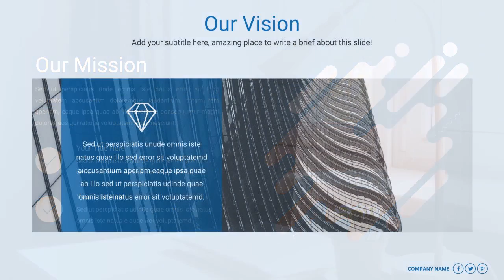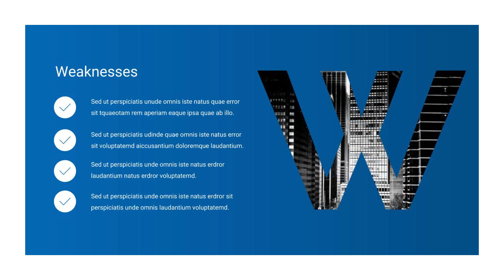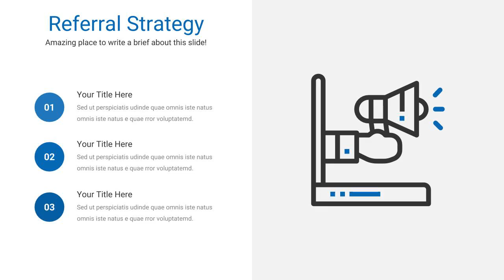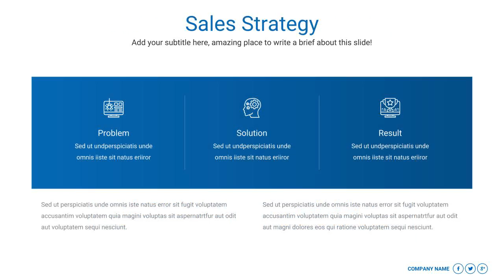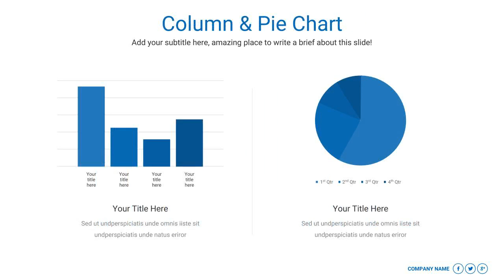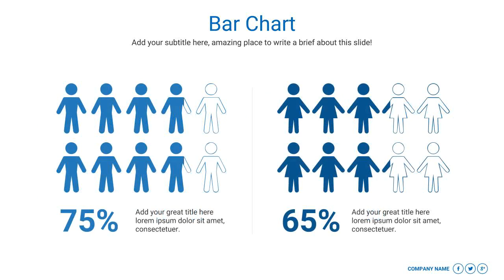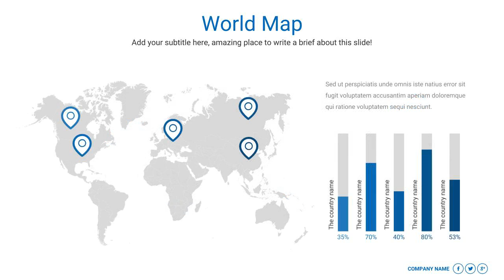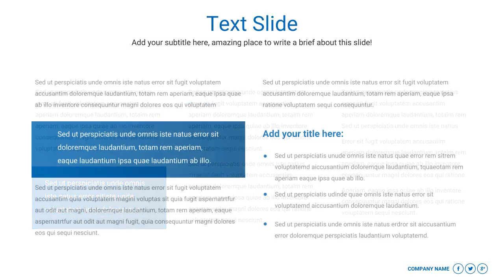Marketing Plan Google Slides Presentation Template - Graphicriver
Save your time and make a winning marketing plan using this easy to edit Google Slides template!

This template contains all the slides you need to make a great marketing plan presentation!! This template is easy to use and update.

We built this presentation based on the best guides to create marketing plan presentation such as Forbes guide.

Buy this ready-made Google Slides template that has an amazing set of marketing slides. Showcase your marketing strategy with marketing plan's professional and creative layout design!

Create a powerful strategic marketing plan Google Slides presentation using one of the best marketing plan templates! It's comprehensive and has over 140 unique slides with a modern colors and components.

All the slides are unique and useful, you will not find them in any free marketing plan presentation template.

This template has a modern and clean design, 7 Color schemes each one with two backgrounds (dark and light), 2 aspect ratios and more than 140 useful marketing slides that will help you tell your company story easily!

100% customizable
You can customize every single detail in this template, all the slides, shapes, information and images are easily and fully editable.

The slides:

* Cover Slide.
* Presenter Slide.
* Executive Summary.
* Company Overview.
* Our Mission.
* Our Vision.
* Our Values.
* Our Goals.
* Our Awards.
* Employee Hierarchy diagram.
* The Founders.
* Our Professional Team.
* Our Services.
* Our Projects.
* Our Happy Clients.
* What our client say? (Testimonials).
* SWOT Analysis (Strengths, Weaknesses, Opportunities, Threats).
* Pricing Table.
* Market Segmentation.
* Marketing Research.
* Marketing Process.
* Marketing Strategies.
* Marketing Strategy.
* Online Marketing Strategy.
* Product-mix Pricing Strategies.
* Product Line Pricing Strategy.
* Pricing Strategies.
* Positioning Strategy.
* 7 P's of Marketing Strategy.
* 4 P's of Marketing Strategy.
* Marketing Objective.
* Target Market.
* Target Customers.
* Unique Selling Proposition.
* Offers Strategy.
* Unique Selling Proposition.
* Distribution Plan.
* Partnerships.
* Joint Ventures.
* Referral Strategy.
* Promotions Strategy.
* Increase the Average Transaction Amount.
* Customer Retention Strategy.
* Customer Loyalty Cycle.
* Financial Projections and Key Metrics.
* Lead Conversion.
* Marketing Materials.
* Marketing Solutions.
* Growth Strategy.
* Business Growth.
* Ansoff Matrix Growth Strategy.
* Sales Strategy.
* User Growth.
* Sales Process.
* Sales Process.
* Sales Methods.
* Competition Landscape.
* Competition Analysis.
* Potential Acquirers.
* Market Share.
* Social Network.
* Financial Highlights.
* Basic Pyramid.
* Inverted Pyramid.
* Segmented Pyramid.
* Horizontal timeline.
* Column Chart.
* Clustered Column Chart.
* Column & Pie Chart.
* Clustered Column Chart.
* Bar Chart.
* Clustered Bar Chart.
* Pie Chart.
* Doughnut Chart.
* Data Driven.
* Mobile Mockup.
* Tablet Mockup.
* Laptop Mockup.
* Screen Mockup.